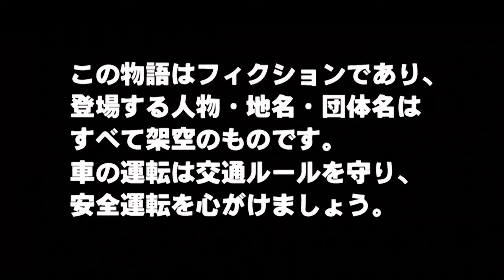Initial D Fourth Stage Epi 11 English Subs